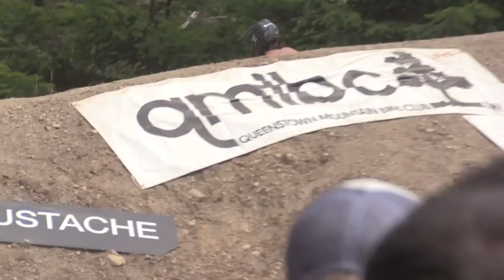High Times Low Funds - Episode 2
Second installment showcases the hearty session that took place on mini-dream for the Seasons of Shred jump jam. And then a lacked Rude Rock session with the boys on Coronet Peak.